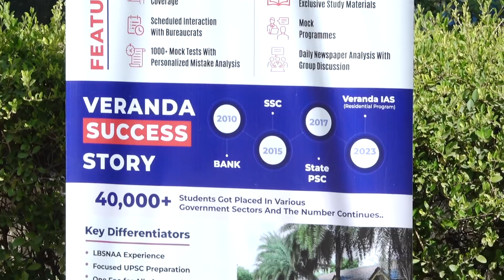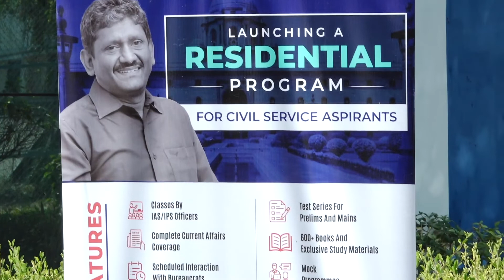மாபெரும் கருத்தரங்கம் சேலம் | Crack UPSC 2024 | Veranda Entrance & Scholarship Test | Veranda IAS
Veranda Entrance & Scholarship Test (VEST) conducted in AVS Engineering College, Salem.

50 Candidates are selected for Mains examination of VEST.

Motivational speech by SP Lavanya Deputy Commissioner of Police, Salem District Collector.

Veranda IAS
Academy for Civil Service Aspirants (ACSA)
A Holistic Residential Programme

Mr. U. SAGAYAM IAS (VR)
Chief Mentor
Veranda IAS

Veranda Entrance and Scholarship Test (VEST) will be held at

Test Time for All centers: 10 am to 1 pm

Chennai
11 March 2023
GR Complex, Nandanam, Chennai - 35
Nearest Metro station: Saidapet Metro station.

Trichy
11 March 2023
National College, Trichy

Madurai
12 March 2023
The American College, Madurai